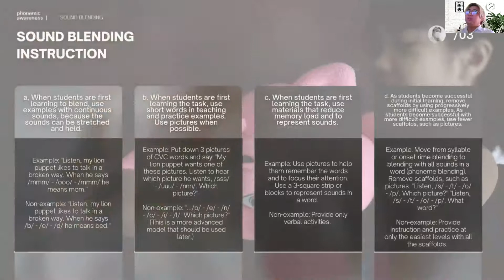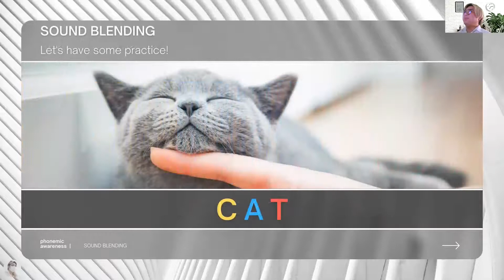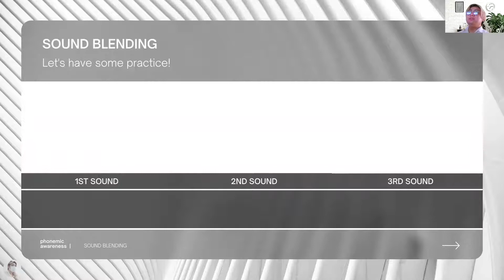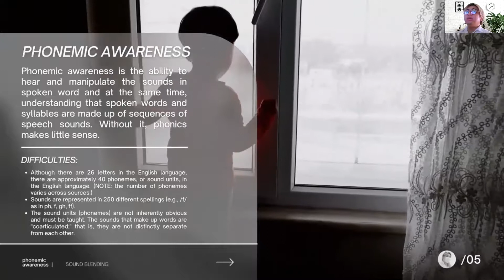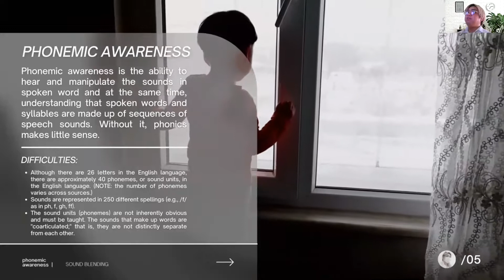Phonemic Awareness: SOUND BLENDING | Genota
Phonemic awareness is the ability to hear and manipulate the sounds in spoken word and at the same time, understanding that spoken words and syllables are made up of sequences of speech sounds. Without it, phonics makes little sense, and that’s one of the reasons why it is essential to learning to read in alphabetic writing system because letters represent sounds. One way to help our students acquire such is, also, by blending sounds.

Sound blending is an example of phonemic awareness skills. It is the ability to build words from individual sounds by blending the sounds together in sequence. We use this to help our students familiarize themselves with the sounds for each of the letters. Also, this is to help them blend the sounds together to determine the word.

Content Reference:

University of Oregon Center on Teaching and Learning. (n.d.). Phonemic Awareness: Concepts and Research. University of Oregon - CTL: Big Ideas in Beginning Reading.

Light, J., & McNaughton, D. (2019, February 19). Sound Blending :: Literacy Instruction for Individuals with Autism, Cerebral Palsy, Down Syndrome, and Other Disabilities. PENN STATE - Literacy Instruction.

This video is in partial fulfillment in Remedial Instruction and for academic purposes only.